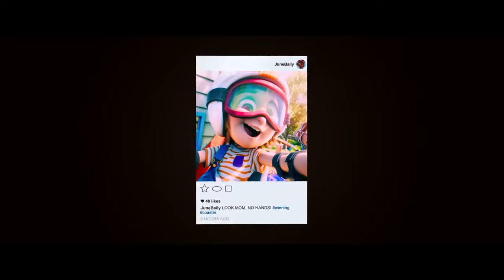Wonder Park 2019 Official Trailer [HD]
Wonder Park tells the story of a magnificent amusement park where the imagination of a wildly creative girl named June comes alive.

Initial release: March 15, 2019 (USA)

Director: David Feiss

Production companies: Nickelodeon Movies, Paramount Animation, Ilion Animation Studios
Producers: Josh Appelbaum, André Nemec, Adam Herz, Don Hahn, Jessica Bendinger, Jonathan Gordon